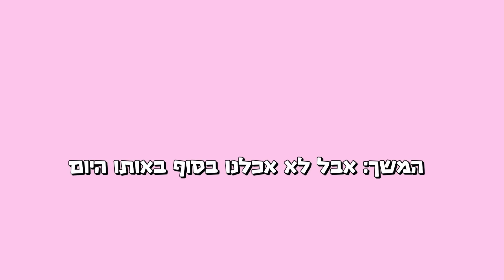כמעט גנבו לי את המצלמה באמצע רומא?! ומצאנו את המקום הכי יפה בעולם😍 | ולוג רומא חלק ב׳!!!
מקווה שנהנתם מהולוגים של רומא כי אני מאוד נהנתי!!!❤️🇮🇹

כמובן אל תשכחו להירשם לערוץ שלי ולעזור לי להמשיך להתקדם ולהגדיל את המשפחה שלנו!😍

טיקטוק - yuli__mor

אוהבת אתכם הכי הכי שיש :)

מספר רשומים: 13888